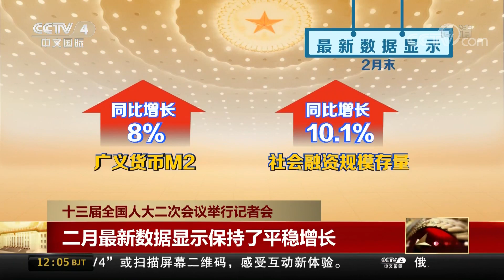[中国新闻] 十三届全国人大二次会议举行记者会 中国人民银行行长等就“金融改革与发展”相关问题答记者问 | CCTV中文国际